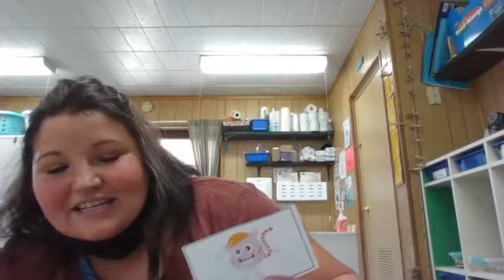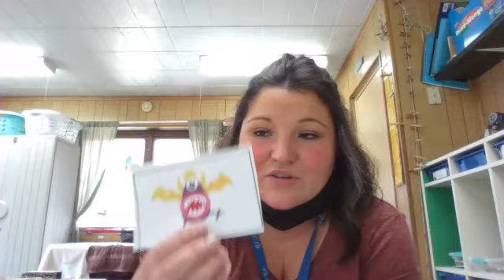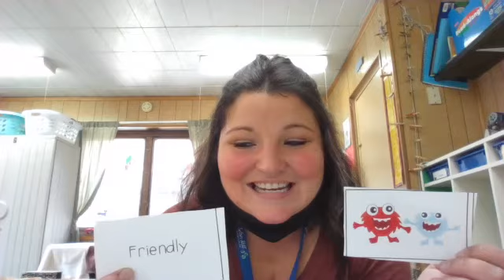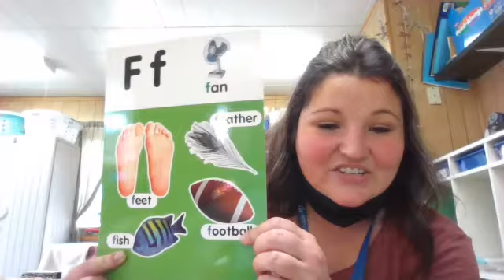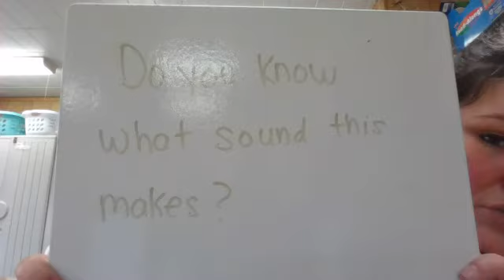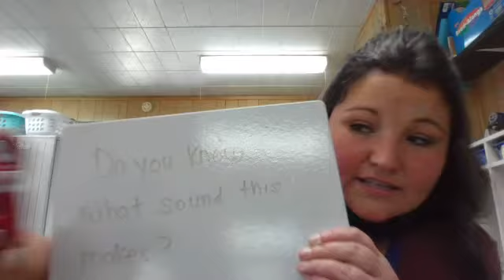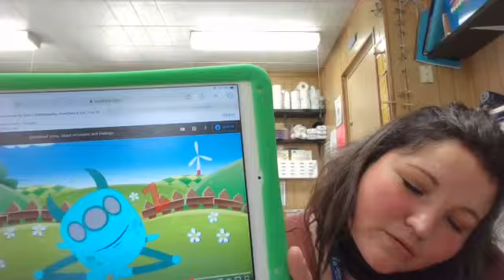Room 14-9 28 Emotions Feelings Monster La La La